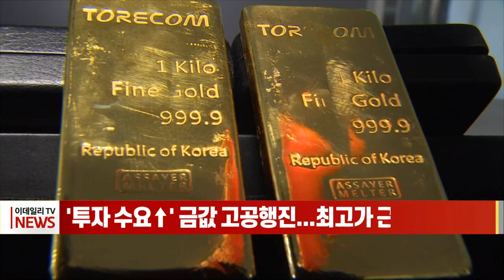'투자 수요↑' 금값 고공행진... 최고가 근접 (20230127)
투자 수요가 늘어나면서 국제 금값이 코로나19 사태 절정기였던 2022년 8월에 기록한 최고가격에 근접하고 있습니다.

월스트리트저널(WSJ)은 현지시간 26일 국제 금 선물가격이 최근 6주 연속 상승하면서 온스당 1940달러를 넘어섰다고 보도했습니다. 지난해 9월 저점으로부터 20% 상승한 수치입니다.

금값의 상승세가 계속돼 2000달러 고지까지 넘어선다면 역대 최고가인 2069달러도 사정권에 들게 됩니다.

이는 미 연방준비제도(Fed·연준)의 기준금리 인상으로 미국 국채에 대한 투자수요가 증가한 데 따른 것이란 분석이 나옵니다.